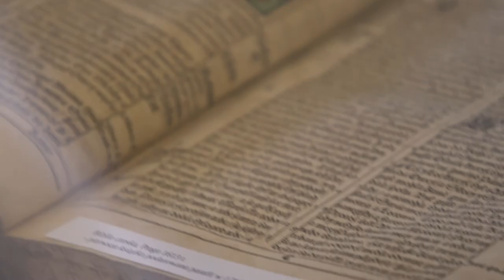Klęcznik - 6. niedziela po Wielkanocy - 02.06.2019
Dlatego zginam kolana moje przed Ojcem. (Ef 3,14)